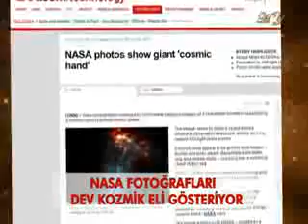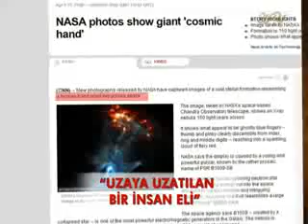Uzayda oluşan insan eli biçimindeki görüntü, Hz Mehdi as'ın çıkış alametlerindendir